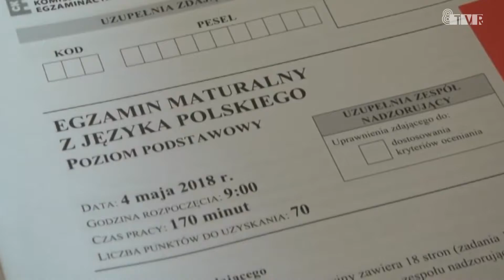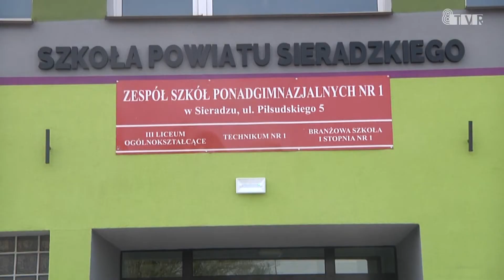Dyrektorzy liceów o nadchodzących maturach